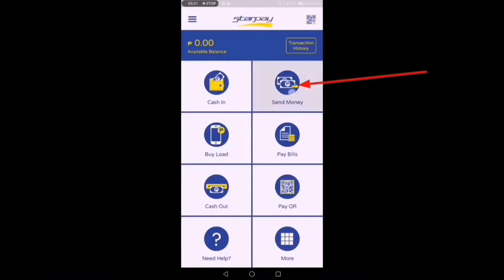A day in a life of Fishes | Gold fish, Molly Fish,Red cap | Maristela Musrey